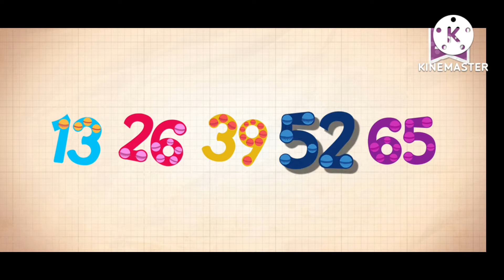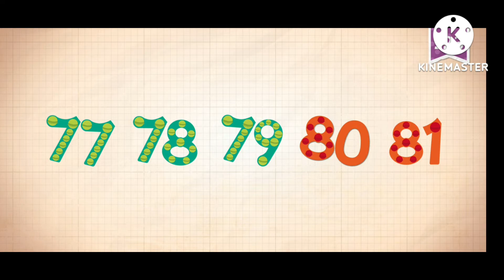Endless Numbers: 65 & 81 (My G major edition)